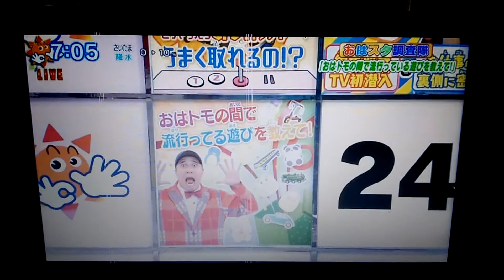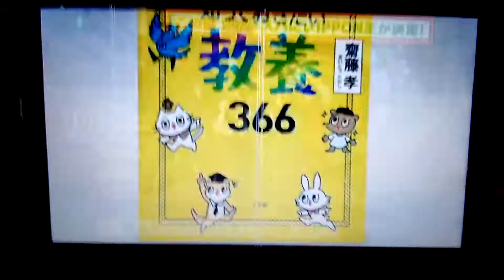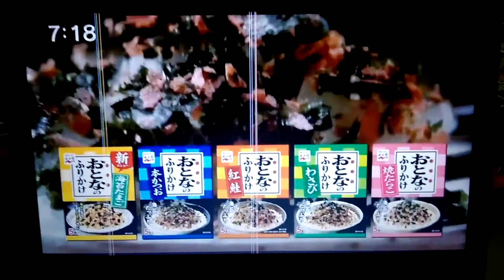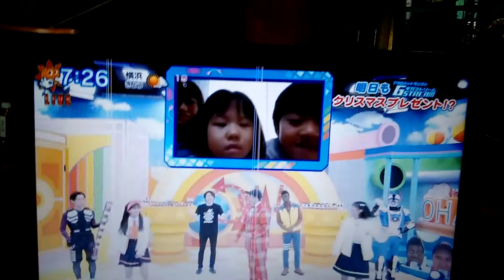Oha Suta World Monday 2020 11 23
Watch Oha Suta World (Monday) in Japan! Starring Subaru Kimura, Ike Nwala, Yuki "Cyborg Hariachi" Iwai, Youka Ogawa, and Toa Harada, featuring Yuki "Mighty Kou Z" Sakurai.